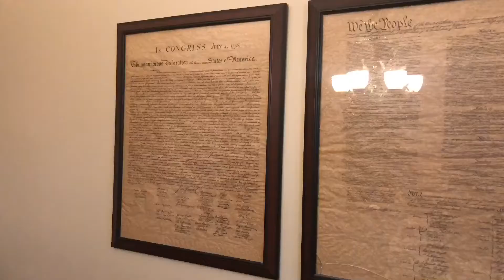Channel update and what the bill of rights says about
Watch until the end for maximum effect. We talk about the deceleration of independence, the constitution, and the bill of rights.